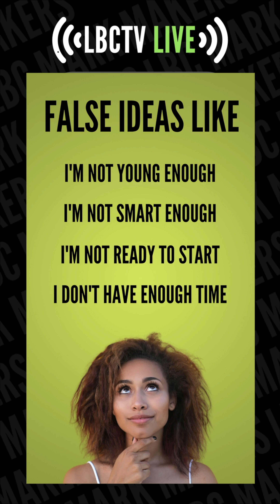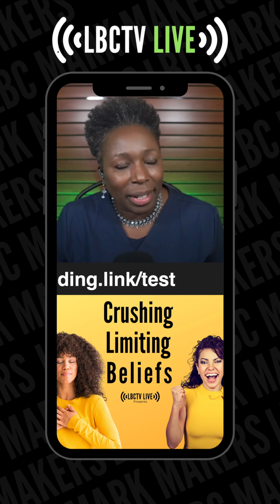Crush Your Limiting Beliefs | Vlogmas Shenanigans Day 14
Ready to Crush Your Limiting Beliefs? Oh, she ready!🙌🏾

Join me for my upcoming course called Crushing Limiting Beliefs! It's time for YOU to make your MARK and that starts with Mindset! Your fullest potential is waiting for you.